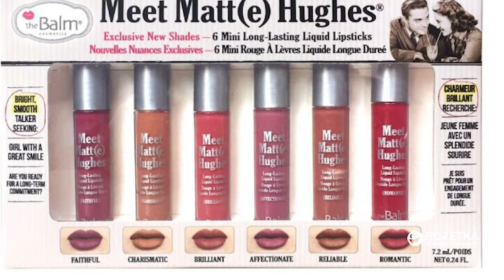Помада Meet Matt Hughes, покупать или нет?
Продукт куплен за свои деньги и не является рекламой.